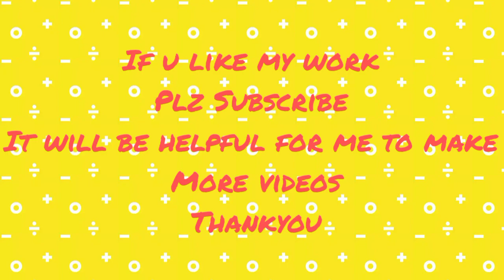Diy World largest matchstick chain reaction how to make domino effect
Diy matchstick chain reaction matchstick making with card board meterials This is  an art video of making domino effect with card board who's is useful for students and home makers for entertainment this video is enjoyable for watching the purpose of making this video is mainly for education and entertainment it's made up of matches for making domino and cardboard bor making working materials.
Bijli bomb vs matchstick chain reaction Diwali crackers.

The art made for the purpose of creating creative truck model for my match stick I have made earlier the matchstick is made step by step from being to the complition
It is an matchstick chain reaction video
I made this domino effect for my project but I create the video because the length of my art making video and matchstick making video are to big to upload so I decided to make the two videos individually for making video shot the truck launcher is my own idea which has only ten wheels
This will make me motivated and helps me drive my self for more upcoming videos
Thankyou  for all your support and love

Thankyou

Mr.Tamil crazy art